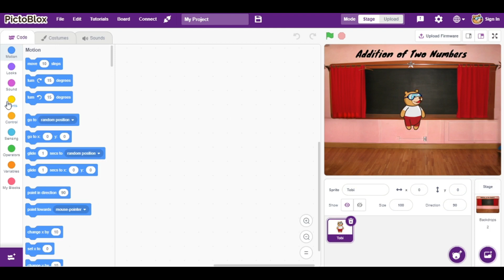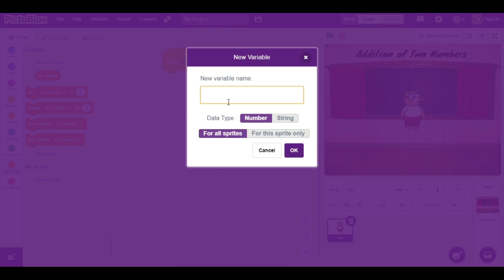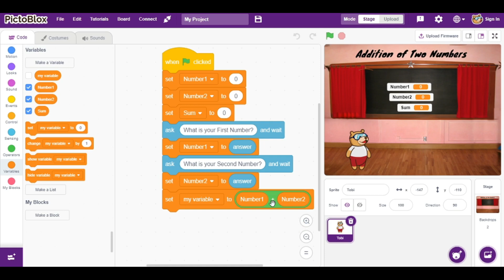Class I | Coding | Addition of two numbers | By Mrs. Deepali Mule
This video is about addition of two numbers.